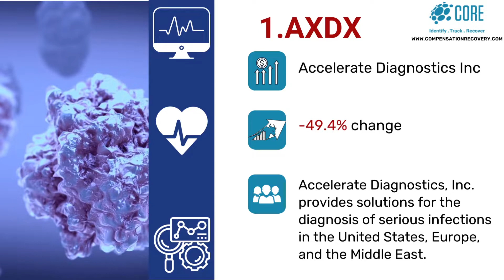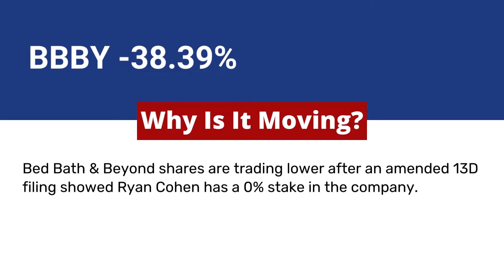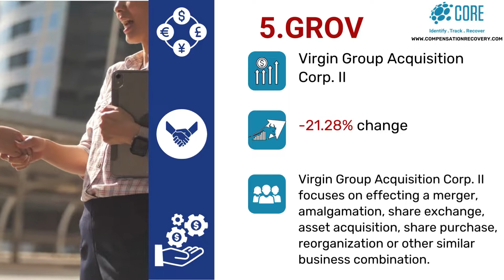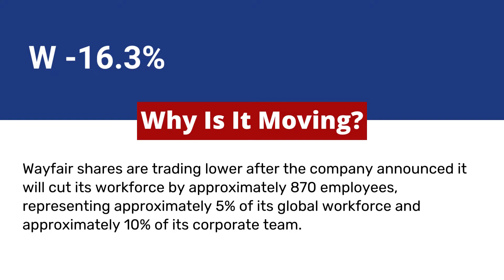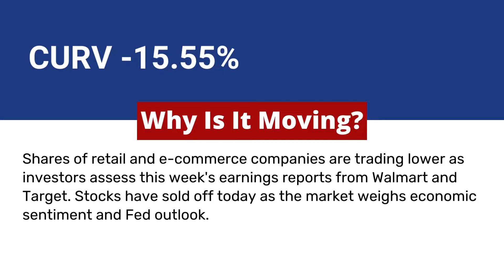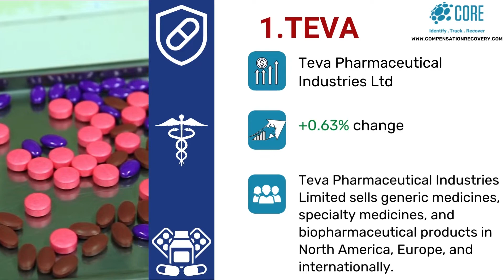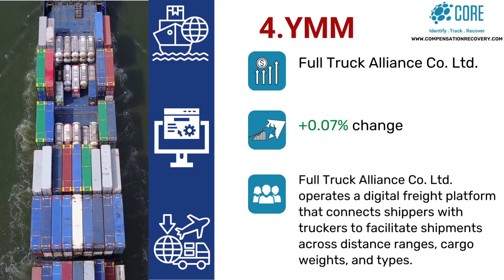Stock Market Top Losers And Gainers for August 19, 2022. Hot Stocks and Stocks on the move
Stocks  and Stock Market

Find the latest stock news and information on CORE.  Submit your share portfolio securely. Use CORE to Track, Identify and Recover your securities class action settlements.

_________________________Time Stamp ⏲️ ________________________
00:00 Stock Movers and shakers
00:10 August 19, 2022
00:18 AXDX
00:46 CGRN
01:16 BBBY
01:42 STNE
02:15 GROV
02:43 MAXN
03:07 W
03:36 CURV
04:57 SFIX
04:31 ROOT
04:57 TEVA
05:24 J
05:48 AKAM
06:13 YMM
09:00 CORE